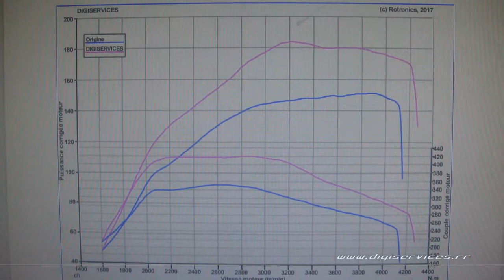VW Tiguan 2.0 TDI 150cv DSG Reprogrammation Moteur @ 183cv Digiservices Paris 77 Dyno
Passage dans nos locaux pour la reprogrammation moteur d'un VW Tiguan 2.0 TDI de 150cv équipé d'une boite DSG.